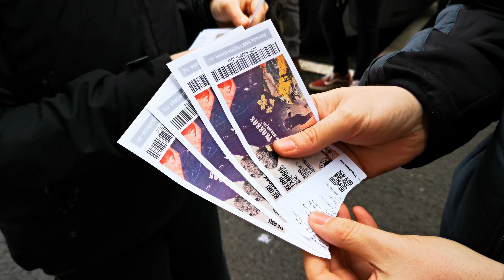Berri Txarrak, Ibarran sarrerak segidan agortu dira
Berri Txarrak-ek azken kontzertua emango du Ibarran. Sarrerak salgai jarri orduko amaitu dira.